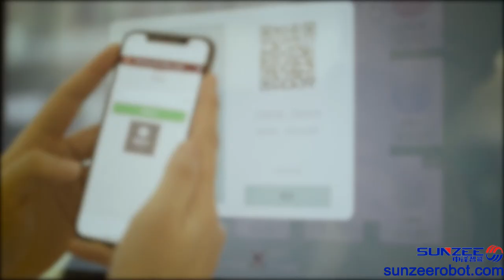automatic cotton candy vending machine-children's Advertising vide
This is a children's Advertising vide film made by Guangzhou sunzee Intelligent Technology Co., Ltd for automatic cotton candy vending machine. We are the only manufacturer of automatic cotton candy vending machine. We focus on the R & D and production of automatic cotton candy vending machine